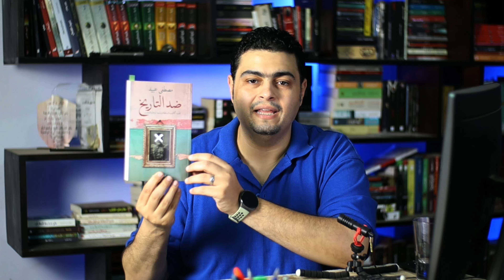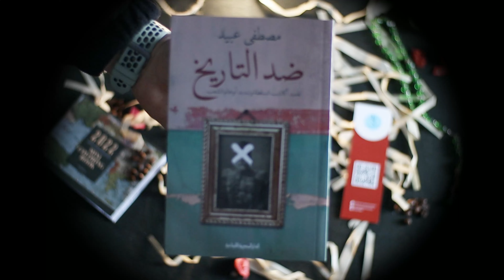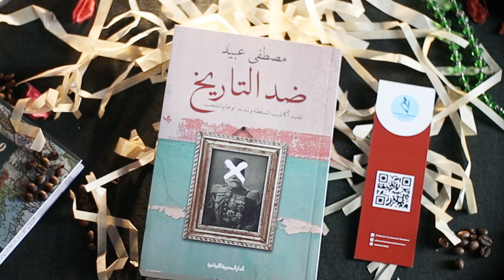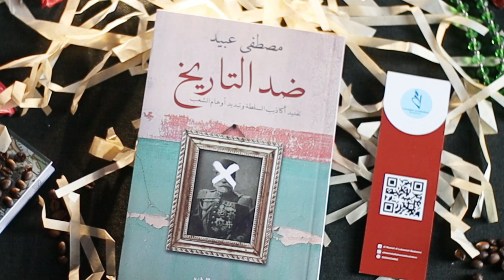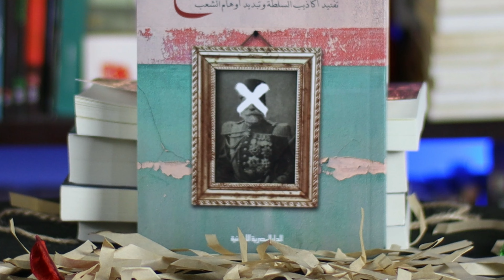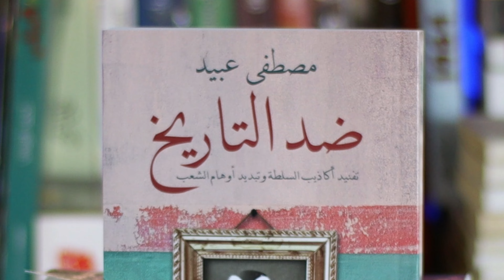مصطفي كامل ليس زعيم وطني و محمد نجيب ديكتاتور - ضد التاريخ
مراجعة كتاب ضد التاريخ مصطفي عبيد
بعض المواضيع الموجودة بالكتاب
مصطفي كامل لم يكن زعيم وطني بل موجه بالكامل
محمد نجيب ديكتاتور لم يأخذ فرصته
عبد الحليم حافظ لعبة في يد ثورة 1952

ينك الكتاب علي موقع ( iread) بخصم 15%وتوصيل لحد باب البيت
ضد التاريخ - مصطفي عبيد

iread
من خلال الرابط

كوكب_الكتب,كوكب الكتب,ابراهيم عيسى,القاهرة والناس,محمد نجيب,الضباط الأحرار,عزل محمد نجيب,مذكرات محمد نجيب,جمال عبد الناصر,محمد نجيب يتحدث عن جمال عبد الناصر,محمد نجيب كنت رئيسا لمصر,مصطفي كامل ليس زعيم وطني و محمد نجيب ديكتاتور - ضد التاريخ,ضد التاريخ,مصطفي كامل,محمد فريد,سعد زغلول,بث مباشر مباريات اليوم,كوكب الكتب احمد مراد,كوكب الكتب ايمن العتوم,كوكب الكتب عندما يعزف الشيطان,كوكب الكتب فانتازيا,كوكب الكتب معرض الكتاب,كوكب الكتب احمد خالد توفيق